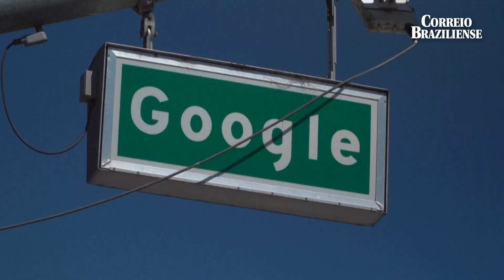GOOGLE E STARTUP KAIROS ASSINAM ACORDO DE ENERGIA NUCLEAR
A gigante americana Google assinou um acordo para obter eletricidade de pequenos reatores nucleares. O objetivo é ajudar a alimentar sua inteligência artificial.

Créditos: AFP